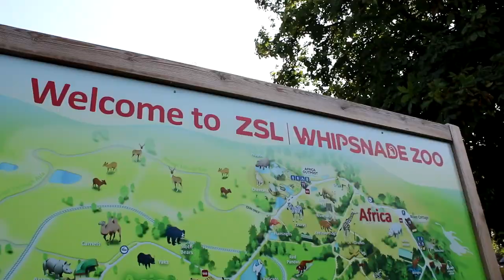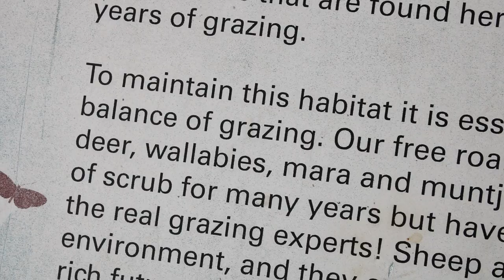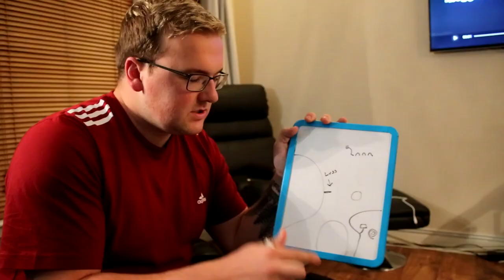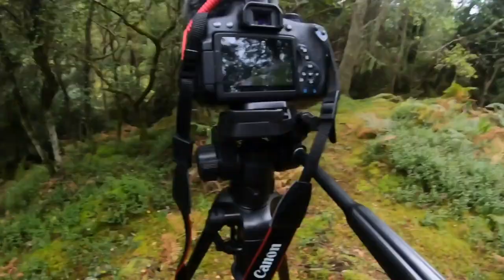WALLABIES In The UK? Here's WHERE To FIND Them! | (Animal Anomalies)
► Wallabies in the UK? Here's where to find them! Join me on my journey to find the weird, wonderful, rare and elusive animals of the UK! Some are native, some aren't! But can we find them?

Trail Camera •
128gb MicroSD •
64gb SD •